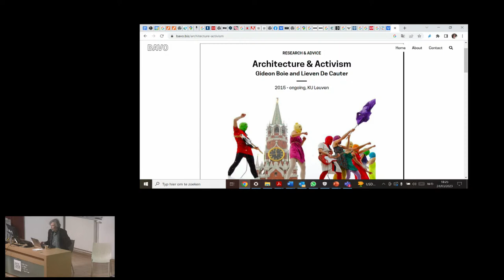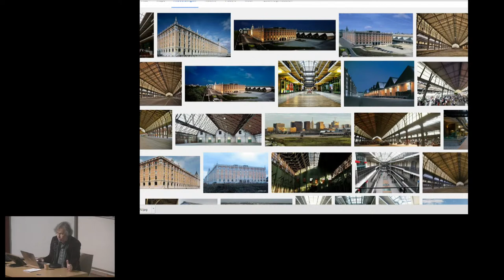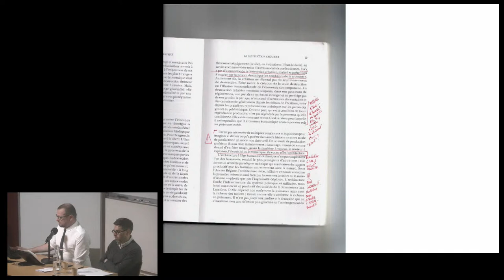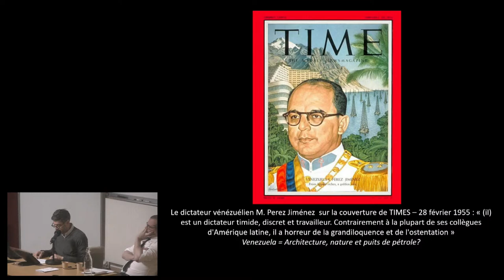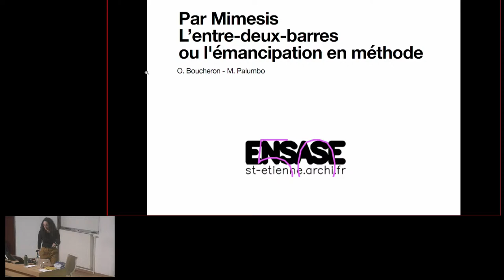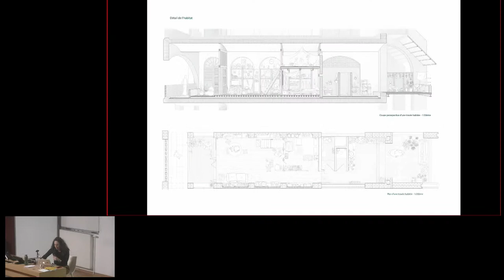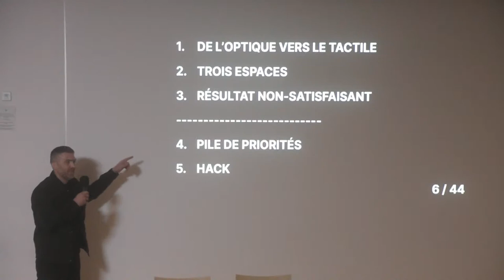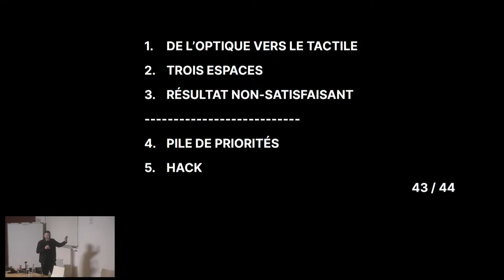Pedagogical Summit Expériences pédagogiques en art et architecture - Ven 31 mars - 14h-17h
"De l’activisme à l’enseignement sur l’activisme" -  Conférence 30’

Xavier Wrona, Manuel Bello Marcano (ENSASE)
"Architecture as Political Practice ?" -  Présentation 45’

Olivier Boucheron (ENSAPLV) Maria-Anita Palumbo (ENSASE)
"Par mimésis : L’entre-deux-barres ou de l’émancipation en méthode" -  Présentation 30’

"Ce qui reste 5 principes pour opérer en milieu hostile" -  Conférence 30’

TABLE-RONDE animée par Rachid Kaddour, Maria Anita Palumbo, enseignante..s, Anselme Cattiau et Jasmine Châble, étudiant..es (ENSASE